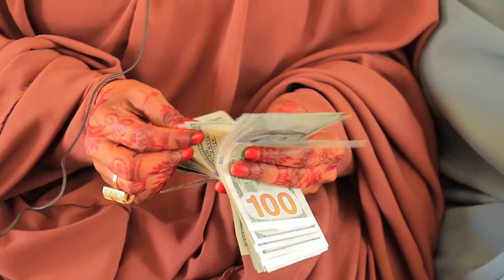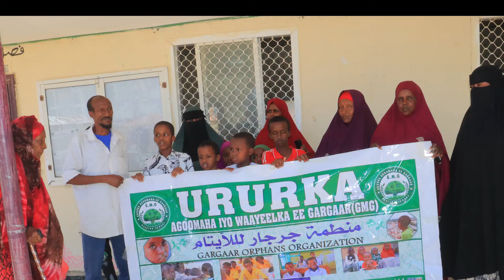ururka Gargaar Dariiqa Janadda oo laascaanod kaalmo ka bixiyey